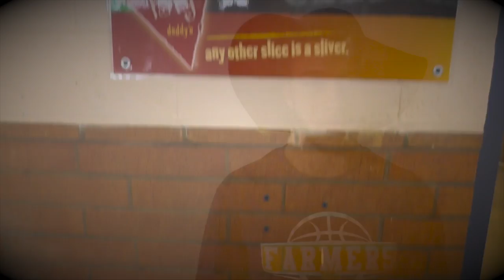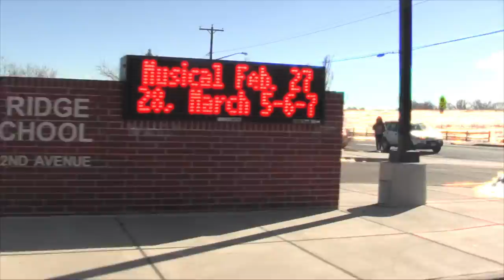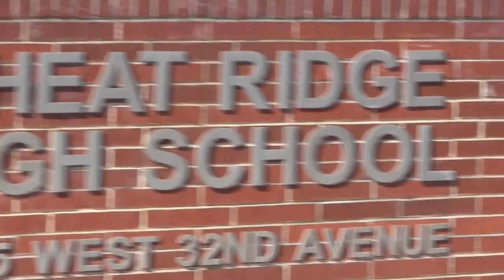PI-tastic PI day video from Wheat Ridge PI school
Like this video if you want Wheat Ridge PI school to win 314 free iPIE's!